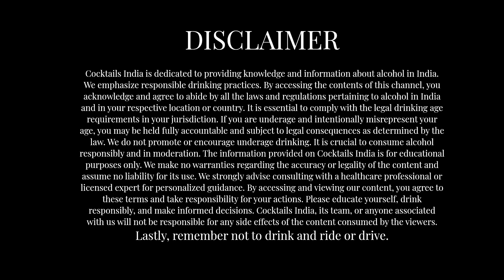मिलावत करके सस्ती व्हिस्की को कैसे प्रीमियम व्हिस्की बनाएं घर पर? | Mixing 5 Whisky Togather is Good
इस वीडियो में मैंने आपको दिखाया है कि आप कैसे कई सस्ती और प्रीमियम व्हिस्की को एक साथ मिलाकर अपनी प्रीमियम व्हिस्की घर पर बना सकते हैं, यह बहुत रोचक वीडियो है और आप इस वीडियो से कई चीजें सीख सकते हैं।

in this video, I have shown you how you can mix multiple cheap & premium whisky together and make your Premium whisky at home, very interesting video and you can learn lots of things from this video.